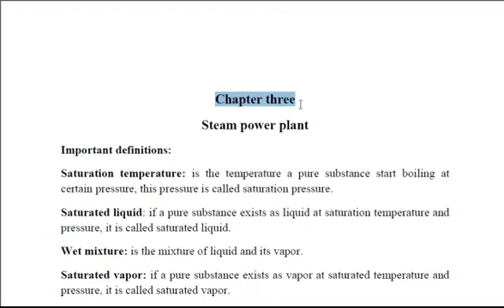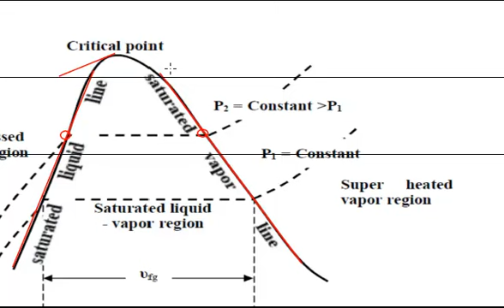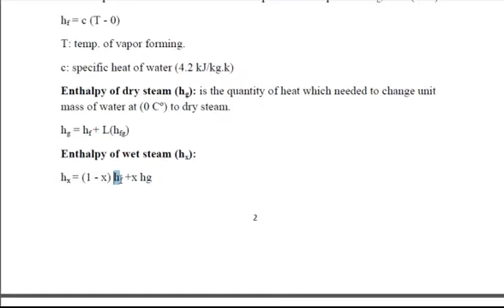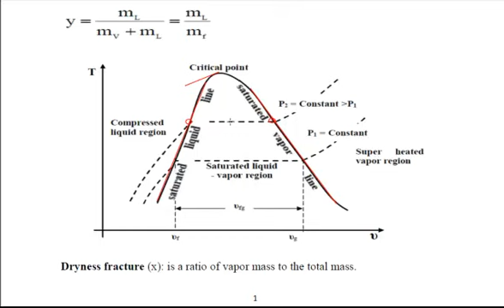Steam Power Plant -Lesson 1-Introduction / المحطات البخارية - الدرس الاول -المقدمة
المحطات البخارية - الدرس الاول -المقدمة
مجموعة محاضرات لطلبة كلية الهندسة / قسم الهندسة الميكانيكية / المرحلة الرابعة
اعداد
الدكتور احمد عبد الكريم مهدي السهلاني